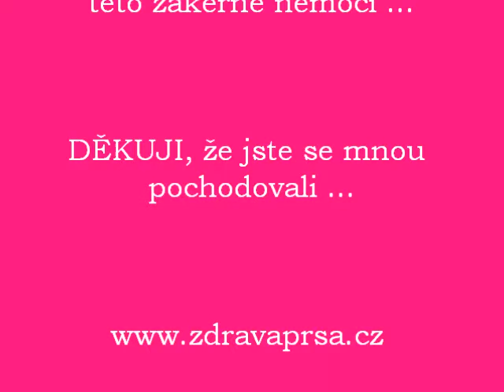Avon Pochod Praha 2016 / Photo - "Nic Nevzdávám" - David Deyl